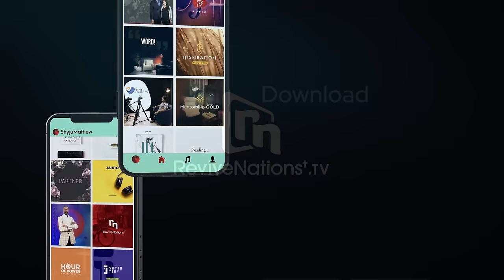Experience the Angelic Encounters | Shyju Mathew